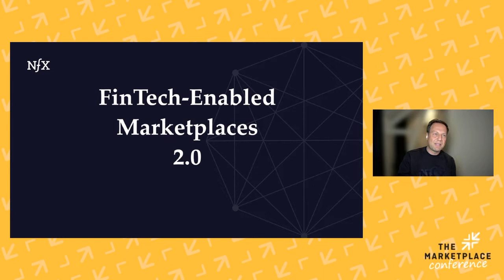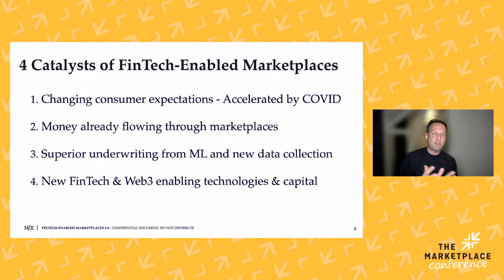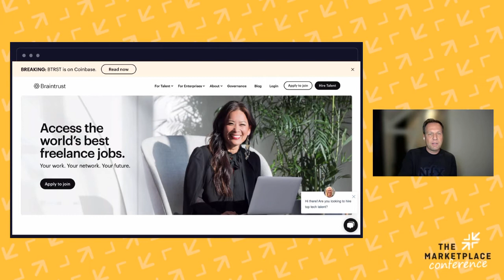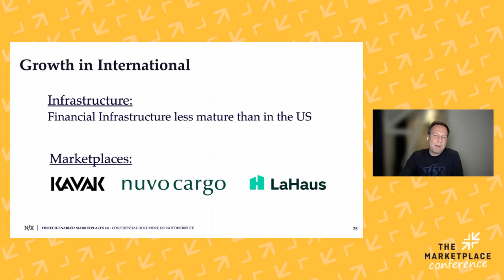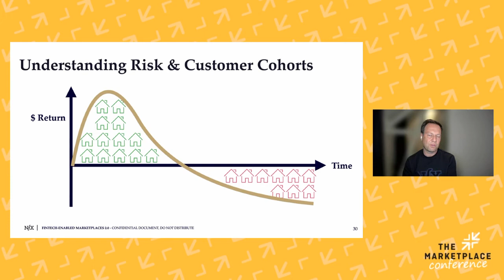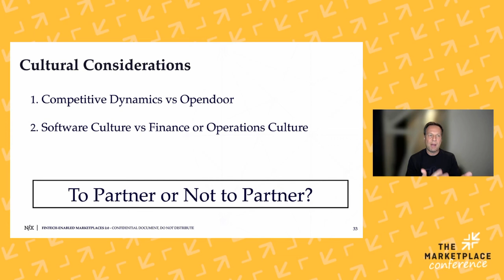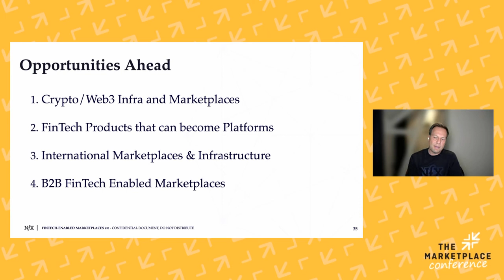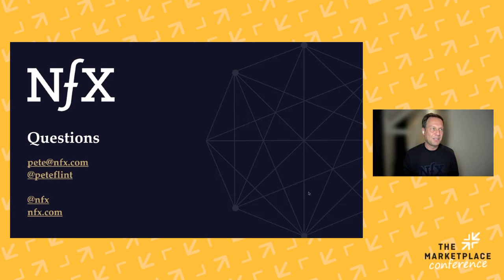Pete Flint (NFX): Fintech Enabled Marketplaces 2.0